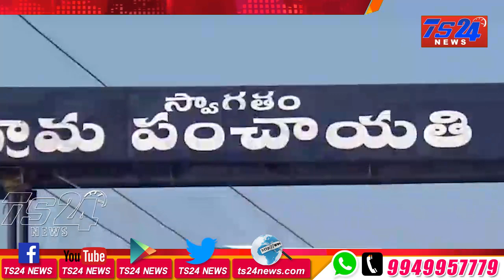TS24 News మిట్టపల్లిలో కేంద్ర డాక్యూమెంటరీ బృందం పర్యటన